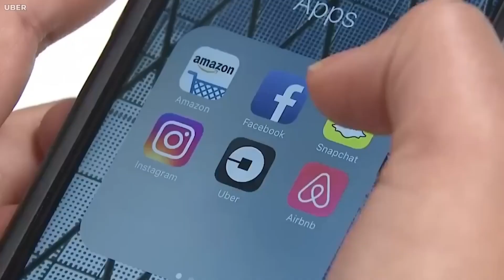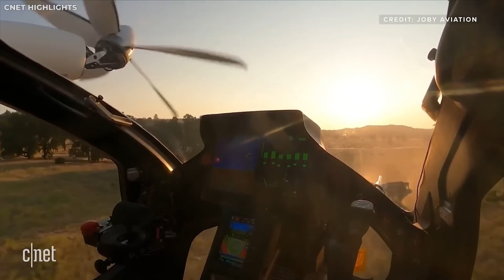First Ever Flying Taxi Launching In 2024 By Toyota || JOBY AVIATION EVTOL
My today video title is:-.  "  First Ever Flying Taxi Launching In 2024 By Toyota || JOBY AVIATION EVTOL  "

Guess What!!!, Guess,what guess,guess,what!!!
amazing facts,
fact video, alien,galaxy,history
amazing fact,
facts video,
most amazing facts,
interesting facts,
new facts,
amazing facts hindi,
facts hindi,
enigmatic,
world facts,
science facts,
top enigmatic facts,
fun facts,
money, enigmatic facts, amazing facts in hindi,space facts,First Ever Flying Taxi Launching In 2024 By Toyota || JOBY AVIATION EVTOL,car, flying cars, Toyota,Joby aviation,EVTOL, Flying Taxi